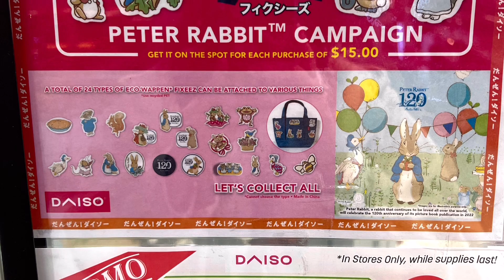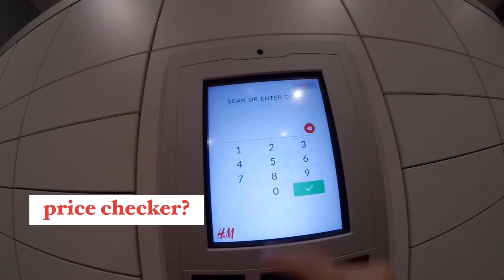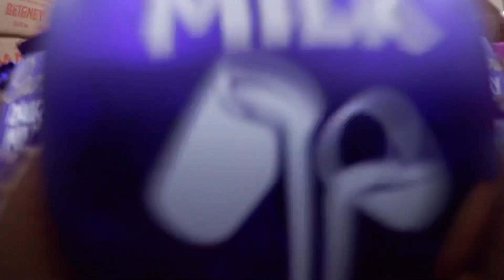Vlogmas Day: 1 Follow me, mall, shop, driving, 1st day of December| Daiso, miniso, world market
Follow me one Day 1 of Vlogmas!

I am still getting used to time management when editing soooo…. this video was uploaded at midnight … but, I hope you all still enjoy!

I will try to upload everyday.